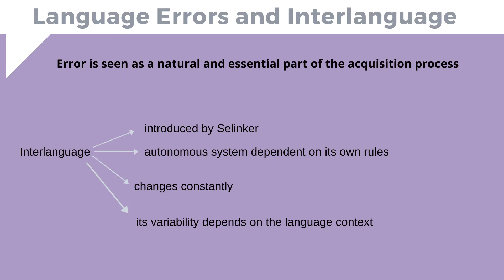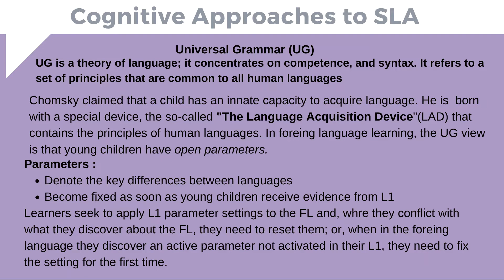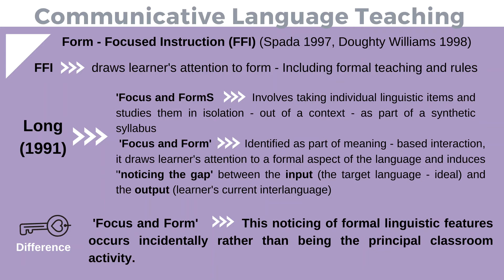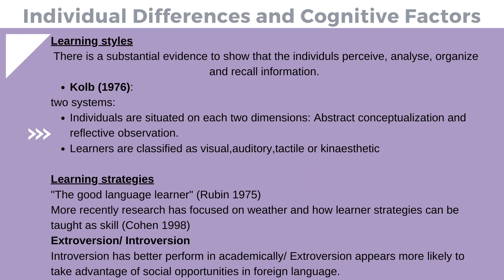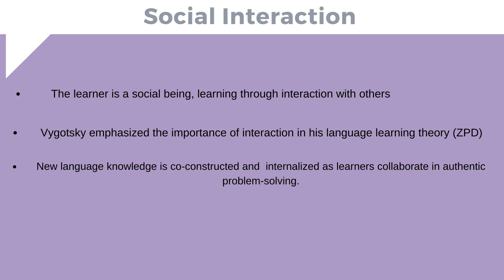Effective Learning and Teaching in Modern Languages Chapter 5 James A Coleman & John Klapper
Materials for Students at Profesorado
Designed for Pedagogical purposes

Summarized by:

Stefanía Díaz
María Inés Bertoni
Andrea Pollera
Ludmila Fardos
Caro Spinelli

★Sharing Materials Event Planner | English-Spanish Event Planner
★Webinars & Virtual Courses Anytime /Anywhere
★Online & Onsite Workshops for Teachers, Translators, & Advanced Students of English
★Leadership & Professional Development for Professionals & Entrepreneurs
★Simultaneous Interpretation​

★Sharing Materials | Facebook Page & Group for teachers
★Teaching Training
★Teaching Materials

★Sharing Materials Teaching Centre | Facebook Page & Group for Students
★Workshops
★ Long Lasting Learning
★Online | Blended Learning
★General English | ESP
★Conversation Lessons
★ Sharing Materials - By Andrea Pollera | Creator at Sharing Materials | Sharing Materials Teaching Centre & Sharing Materials Event Planner | Representative of Carbón con Patas Títeres, Idiomagic Editorial

★ Administrator: Christian O. Errotabere